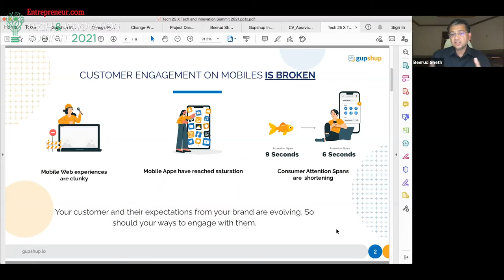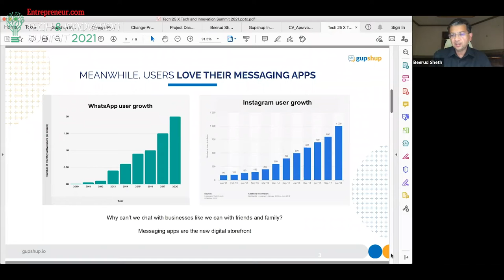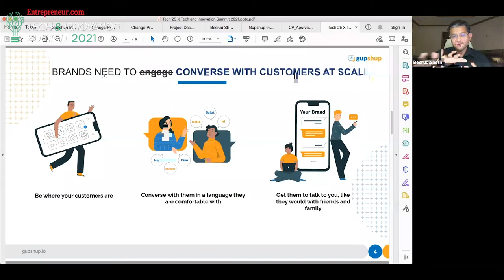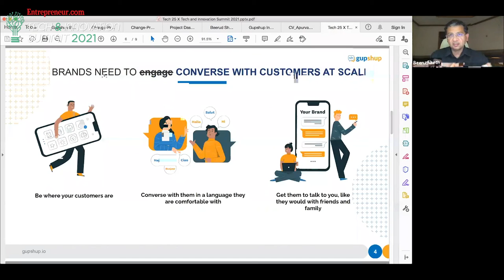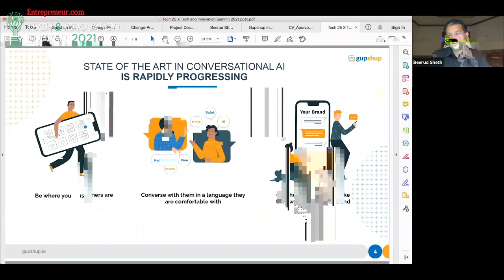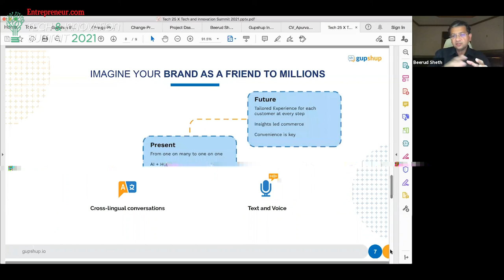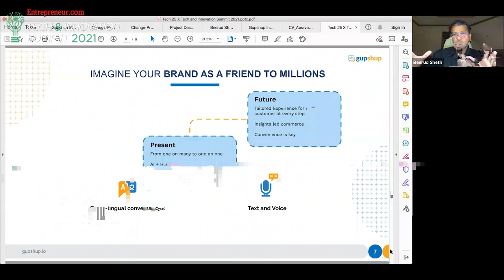Tech and Innovation Summit 2021: Beerud Sheth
Beerud Sheth, Co-Founder & CEO, Gupshup discusses how conversational AI is driving the future of brand-customer engagement.